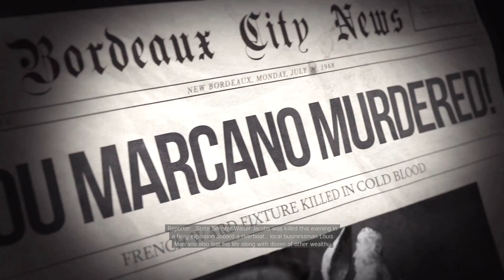MAFIA 3 EARLY WALKTHROUGH GAMEPLAY PART 2 - Cassandra (Mafia III)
NEW Mafia 3 Gameplay Walkthrough Part 2 includes Story Missions for Mafia III on PS4, Xbox One and PC. My Full Game Mafia 3 (Mafia III) Walkthrough Gameplay will include a Review, Story Missions, Cut Scenes, OST, Free Roam, Main Missions, Vehicles, Crocodiles, Alligators, Characters, Cinematics and more! Thanks 2K Games for allowing me to capture Mafia 3 early.

Mafia III is an upcoming action-adventure video game developed by Hangar 13 and published by 2K Games. It is the third installment in the Mafia series, and the debut title for Hangar 13. Set in 1968 in the city of New Bordeaux, a fictional recreation of New Orleans, the story revolves around Lincoln Clay, an orphan and a Vietnam War veteran, who is on a quest to build a new crime organization to confront the Italian mob.